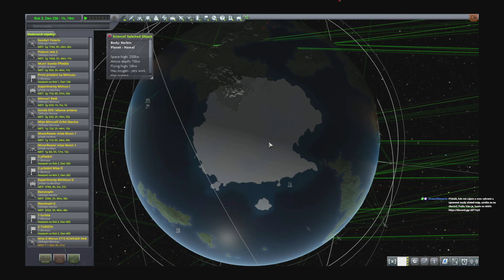Dnes dvojité přistání na Mun jak Rover tak posádka, vyjde to ? - přijďte fandit a podporovat